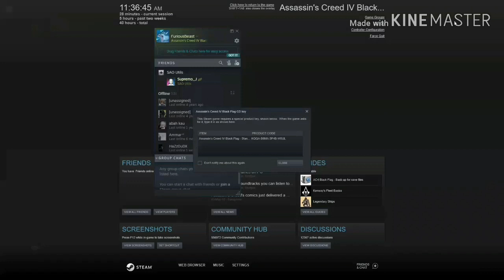Lautan kehidupan (Assassin's Creed IV Black Flag)